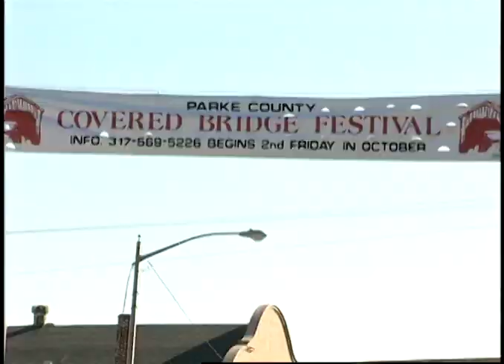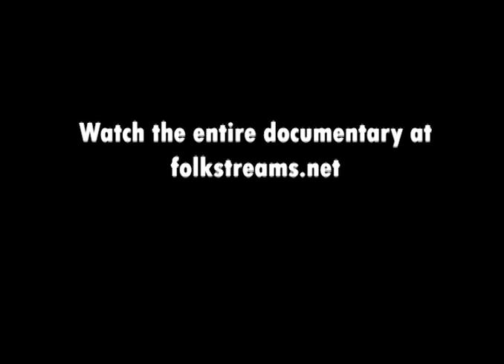CoveredBridgesTrailer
The Covered Bridge Festival hosted annually in Parke County, Indiana since 1957 continues to bring visitors and locals alike to admire the many bridges in the area. The stars of this festival are spread across the county and display a wide variation in architectural styles and designs, preserving a history of folk construction in the area that nonetheless reveals shared patterns, skills and aesthetics. This film explores these bridges and the vernacular architecture of these iconic structures within the context of a community that has imbued these bridges with the rural community values they aspire to.